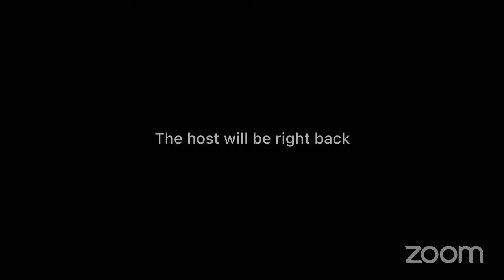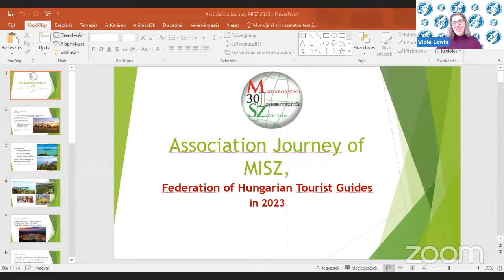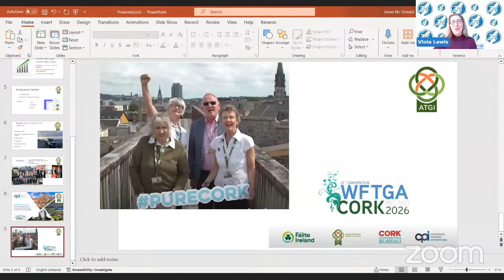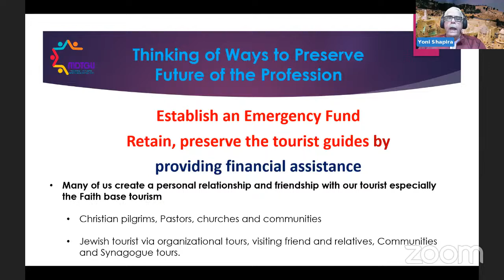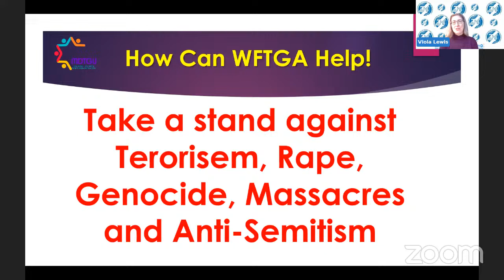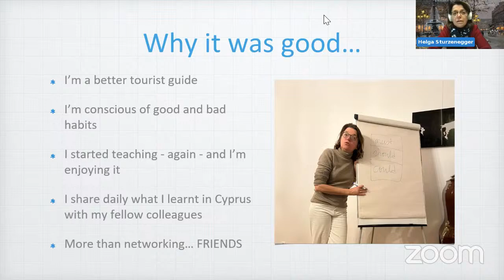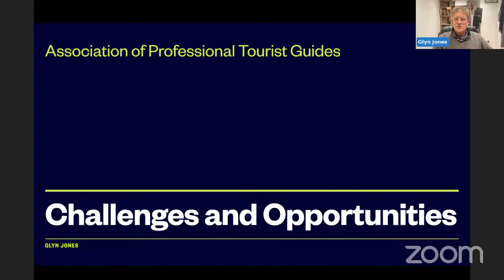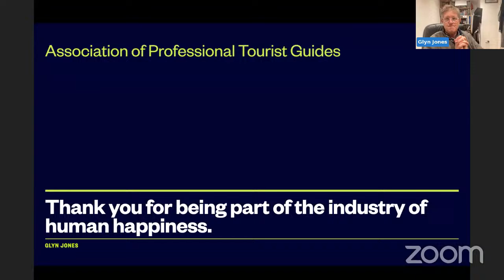WFTGA Association Journeys 2023 - Part 2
Association Journeys are back! Make sure that you Association has signed up to present. This is the perfect opportunity for your association/country to showcase your challenges, opportunities and activities to WFTGA members and tourist guides from across the globe.